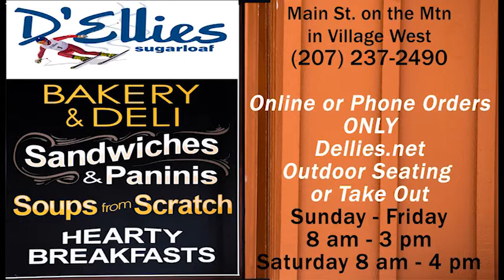Latest Local Forecast, Info and Some Available Services for July 28th, 2020